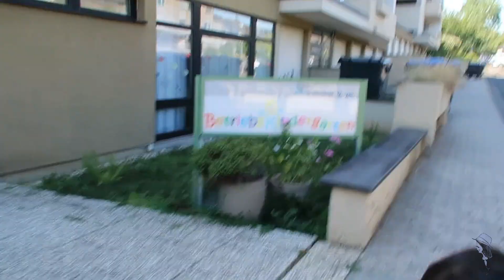NAMASYAL KAMI NI NAMY SA CITY | BUHAY GERMANY